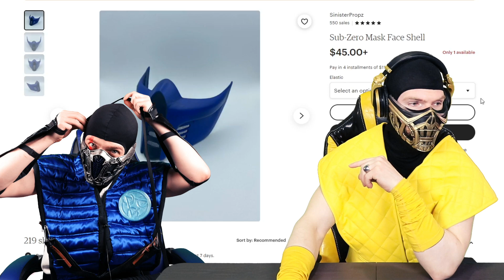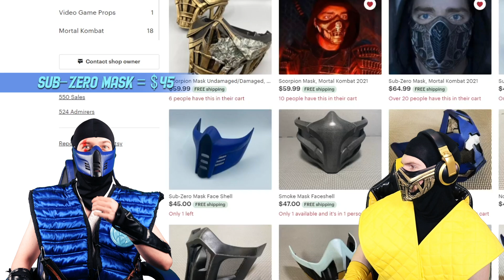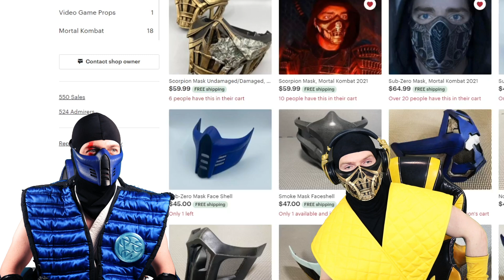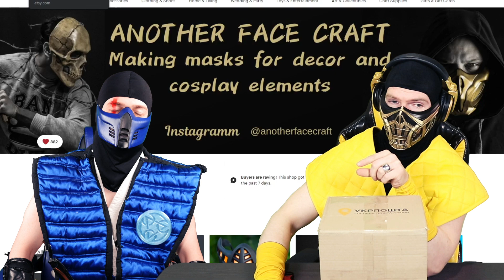Scorpion & Sub-Zero Open a Box! 2 New Masks By 2 different Makers! SinisterPropz & AnotherFaceCraft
Sub-zero open's his Mortal Kombat 11 Brother's Keeper variation from SinisterPropz! And Scorpion Open's Harumi's Protector by AnotherFaceCraft!
Follow SinisterPropz on IG & Enter to win a Scorpion Movie Mask
Follow BizarrelyFunny on IG & Enter to win a Sub-Zero Movie Mask

(Thanks Cyberfox!)